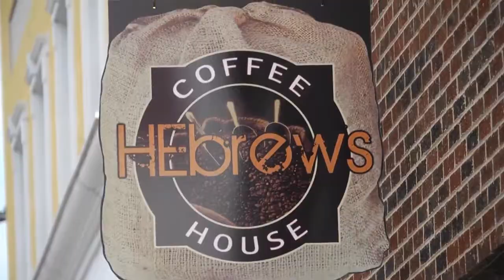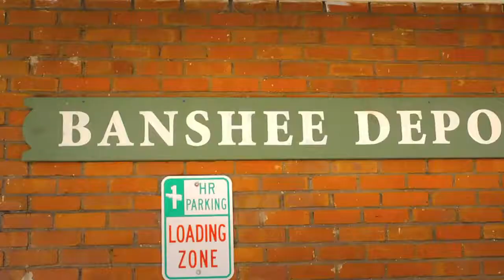Mooresville, North Carolina What defines this place.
This video was produced by the Mooresville/South Iredell Chamber of Commerce